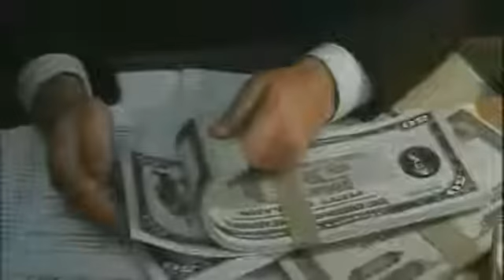Trailer Filme Newton Boys - Irmãos Fora da Lei 1998 (MundoDownstarnet)